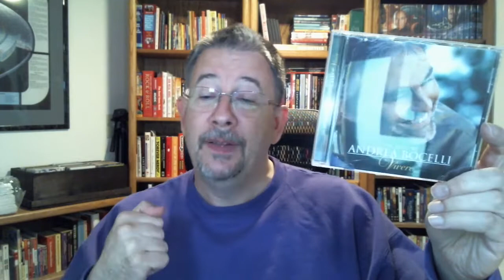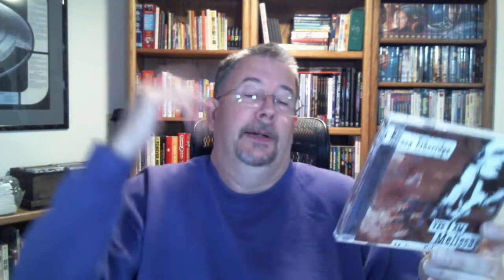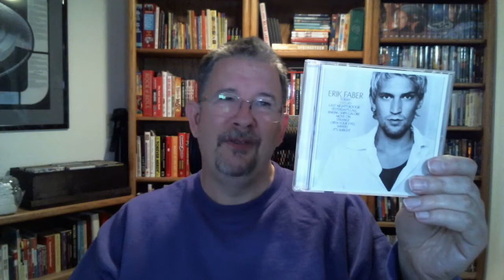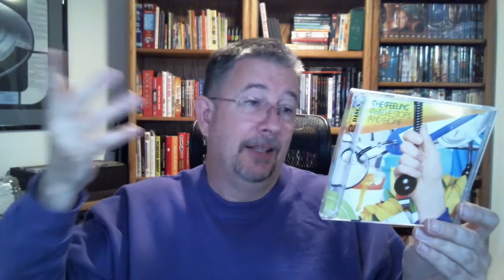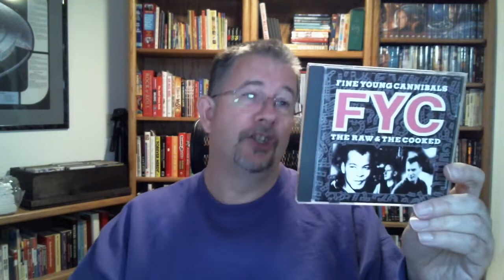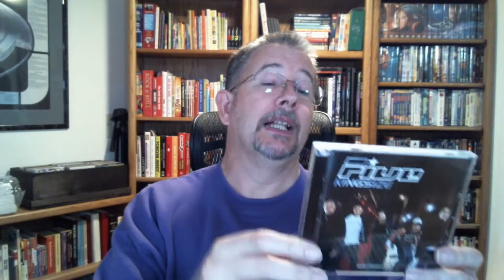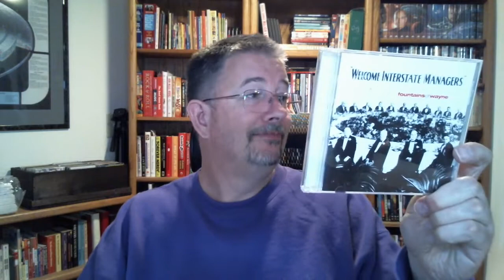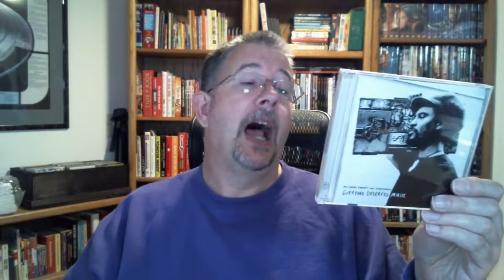My Whole CD Collection - Chapter 7 (rock/vocals En - Fr) - THP 06/18/2022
Here comes "lucky" chapter 7 of my whole darn CD collection, featuring the next 90 titles in my disconcertingly large library, along with four late arrivals from earlier in the alphabet. Enjoy!

Chapters:
Intro & Late Arrivals  0:00
Enya - Evrard 5:16
Ezra - Feeling 14:42
Ferras - Flack  29:26
Flaming - Franti 43:05
Outro 56:27